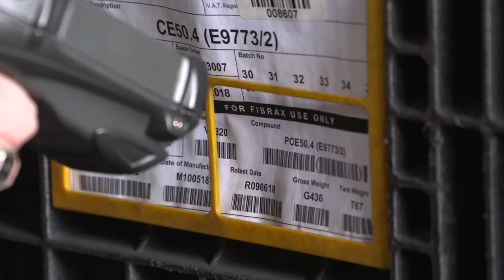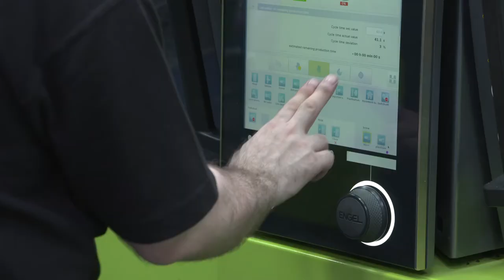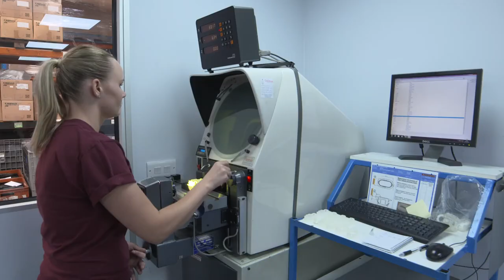Fibrax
Filmed and edited by Knew Productions Ltd.
National award winning video production company based in Wrexham and Chester.